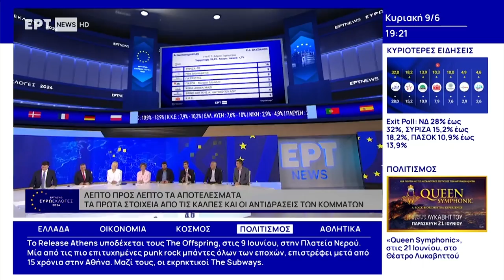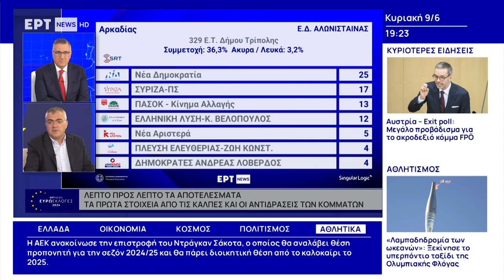Κ. Παπαδάκης: Ενισχύεται το ρεύμα αντίθεσης στην κυρίαρχη πολιτική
Ενισχύεται ένα ρεύμα αντίθεσης στην κυρίαρχη πολιτική, όπως και η εκτίμηση του ΚΚΕ και το κύρος, τόνισε ο *Κώστας Παπαδάκης,* ευρωβουλευτής του ΚΚΕ και εκ νέου υποψήφιος, μιλώντας στην ΕΡΤ1.

Όπως εξήγησε, τα παραπάνω σχετίζονται με τη θέση του ΚΚΕ ενάντια στην Ευρωπαϊκή Ένωση, καθώς είναι το μοναδικό κόμμα που αναδεικνύει ότι πρόκειται για μια αντιλαϊκή Ένωση που δεν μπορεί να αλλάξει.

Επισήμανε, ακόμα, ότι το εύρος του ποσοστού του ΚΚΕ δείχνει να είναι πάνω από αυτό που είχε καταγράψει στις προηγούμενες Ευρωεκλογές, αλλά και στις περυσινές βουλευτικές.

Αναφερόμενος στις απώλειες της ΝΔ, σημείωσε ότι καταδικάζονται οι αντιλαϊκές της μεταρρυθμίσεις, ενώ πρόσθεσε πως φαίνεται αποδυνάμωση των σεναρίων περί δήθεν προοδευτικής διακυβέρνησης.